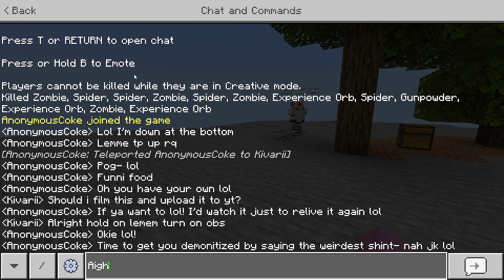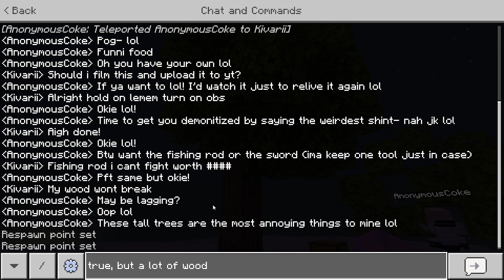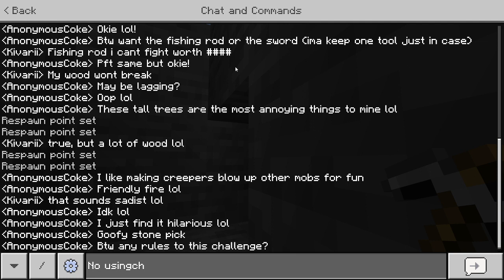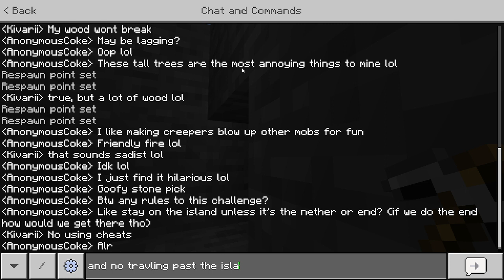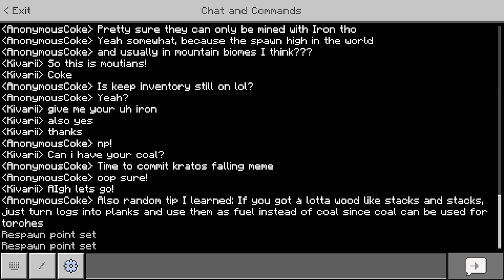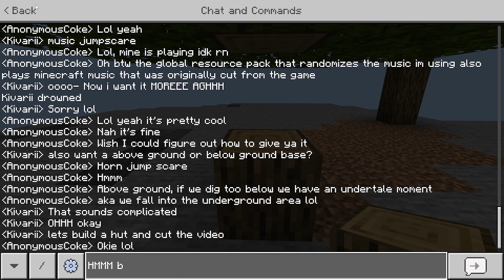Surviving on Hallow island! (Pt, No commentary)